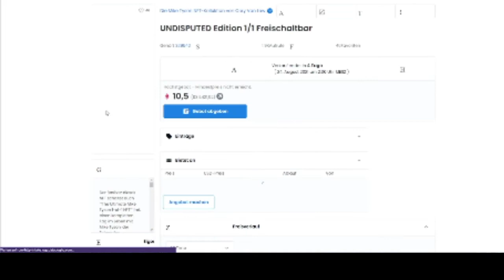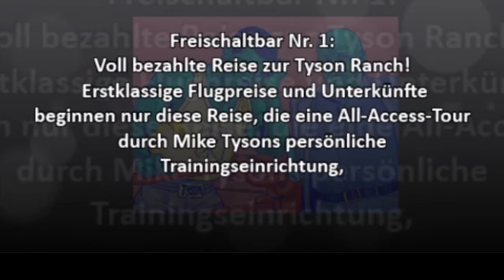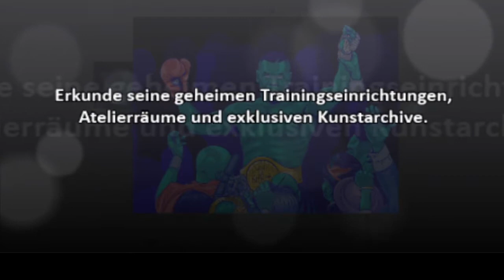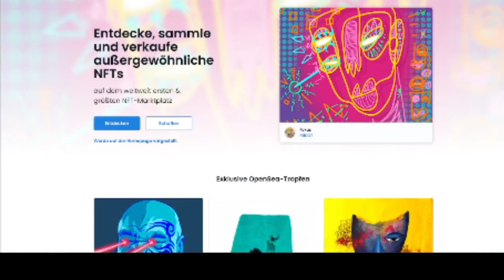Open Sea Die Mike Tyson NFT Collection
Der Besitzer dieses NFT schaltet auch ""The Ultimate Mike Tyson 1-of-1 NFT"" frei, einen kompletten Tag im Leben mit Mike Tyson, der Folgendes beinhaltet:
Coinbase meine Crypto Wallet
Bitcoin & Co: Paukenschlag von Coinbase – Kryptos geben Gas

Freischaltbar Nr. 1: Voll bezahlte Reise zur Tyson Ranch. Erstklassige Flugpreise und Unterkünfte beginnen nur diese Reise, die eine All-Access-Tour durch Mike Tysons persönliche Trainingseinrichtung, Hotboxin'-Set, Studios und Lounges in Südkalifornien beinhaltet. Erlebe einen kompletten Tag im Leben von Mike Tyson und erkunde seine geheimen Trainingseinrichtungen, Atelierräume und exklusiven Kunstarchive.

Freischaltbar #2: Boxunterricht auf der Tyson Ranch. Erleben Sie eine echte Meisterschafts-Trainingsroutine, während Mike Tyson während einer 1 zu 1 Trainingseinheit Unterstützung und Anleitung bietet. Erhalten Sie persönliche Anweisungen, Coachings und Trainingstipps auf der Tyson Ranch in dieser einmaligen Erfahrung, während Sie sich auf eine Sparring-Sitzung mit einem von Mikes Sparringspartnern vorbereiten.

Freischaltbar #3: Sparring-Session mit einem von Mikes Sparringspartnern, mit Mike in deiner Ecke. Nutzen Sie die Fähigkeiten und Techniken aus Ihrem Training mit Mike, betreten Sie den berühmten Tyson Ranch-Ring mit Mike Tyson als Ihrem Cornerman und treten Sie mit einem von Mikes Sparringspartnern an. Erleben Sie die Geschwindigkeit und Intensität einer echten Mike Tyson-Sparring-Sitzung mit persönlichem Coaching und Rundum-Beratung und Mentoring von Mike Tyson persönlich.

Freischaltbar #4: Erhöhe dich mit dem Champ für 4 Minuten und 20 Sekunden. Nach einer intensiven Trainingseinheit mit Mike, die Energie verbrannt hat, ist es an der Zeit, sich auf dem Original-Set von Hotboxin' zurückzulehnen und zu entspannen. Lehnen Sie sich zurück, entspannen Sie sich und rauchen Sie Gras mit The Champ, oder wenn Sie nicht rauchen, können Sie einfach eine Lektion fürs Leben von The Champ nehmen, während Sie eine offizielle Tyson Ranch-Munchie-Box und eine Geschenktüte mit Tyson Ranch-Produkten genießen.

Freischaltbar #5: Schatzkiste von Mike Tyson. Schalte die einzigartige Schatzkiste von Mike Tyson frei, die mit exklusiven Mike Tyson-Artikeln, Erinnerungsstücken, Accessoires und Tyson-Beuten gefüllt ist.

Freischaltbar #6: Physisches Cory Van Lew-Gemälde des 1-von-1-NFT. Wenn Sie The Ultimate Mike Tyson 1-von-1-NFT abschließen, erhalten Sie das physische Cory Van Lew-Gemälde des 1-von-1-NFT, UNISPUTED. Dies ist ein Sammlergemälde, das die historische Zusammenarbeit zwischen Mike Tyson und dem aufstrebenden Künstler Cory Van Lew markiert.

Hinweis: Dieser NFT ist auf eine Edition limitiert. Für die vollständigen Geschäftsbedingungen